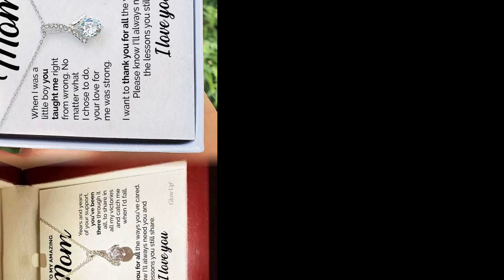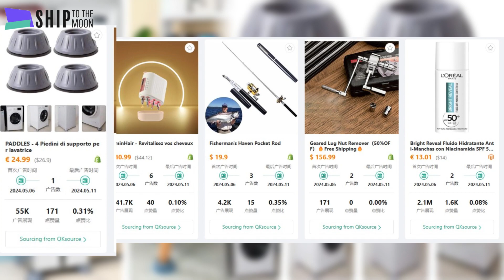Top six most popular dropshipping products | This Week May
Welcome to the Ship to the Moon channel. Here you'll enjoy videos about dropshipping trends, best sellers, product test-outs and other great contents to inspire you and your eCommerce business. Check out our website to learn more about our dropshipping service | FOLLOW SHIP TO THE MOON ON SOCIAL | Facebook Instagram Twitter LinkedIn | ABOUT SHIP TO THE MOON | Ship to the Moon utilizes A.I. to automate the process of finding the best price and the most reliable logistics. We provide additional branding services from print-on-demand (POD) and product photography to white-labeling and product customization, aiming to take your business to another level.